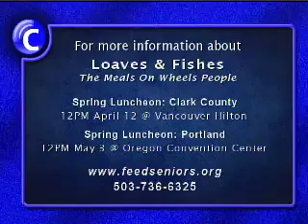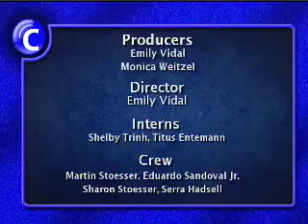CHL 3/21/12 Loaves Fishes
"Community Hotline" is MetroEast's weekly showcase for non-profit organizations. This studio talkshow provides an easy outlet for local non?profits, schools, government agencies and other community groups to speak directly to a large audience, at no cost, so that they may share information about their organizations, and the issues that concern them. Hosted by Monica Weitzel on Wednesday nights at 7pm on Channel 21, Community Hotline helps you connect with your community!